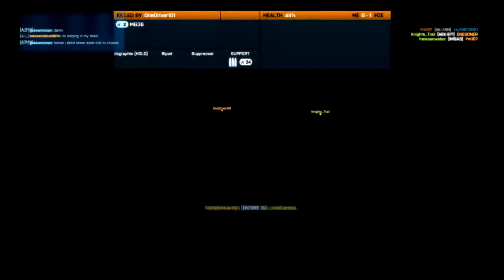Baldrick's Announcements (New Series, Game Giveaway!) (BF3 Gameplay)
Hi guys thanks for all the support so far, here is how you can win a free steam game: Tell me what I should commentate on and at the end of the comment write "Bsodoff". The one I pick to use, will win! (I will send the winner an email)
                               ONLY ENTER IF YOU HAVE A STEAM ACCOUNT